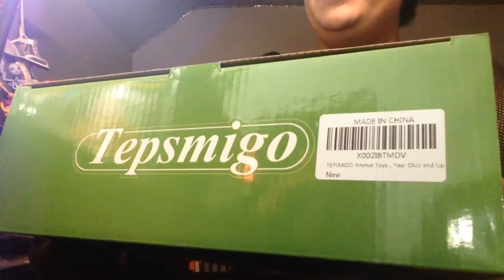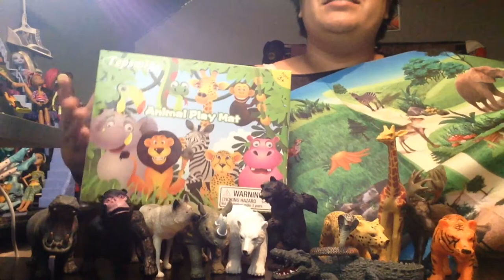Reviewing Tepsmigo Zoo Toys from Amazon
**Update** my brother loved this toy set and he even put everything away when he was done! I was shocked! I can't wait to keep adding animals to the family

TEPSMIGO Safari Animals Figurines Toys with Activity Play Mat, Animal Toys for Boys Toddlers, Realistic Zoo Toys Safari Figures Plastic Woodland Animals with Tiger, Giraffe, Leopard, Gorilla for Kids
by Ishow

iMovie

Music;
CareFree